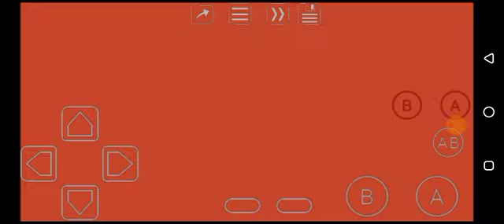V-Rally: Championship Edition (GBC) England 2/2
2 races each Country